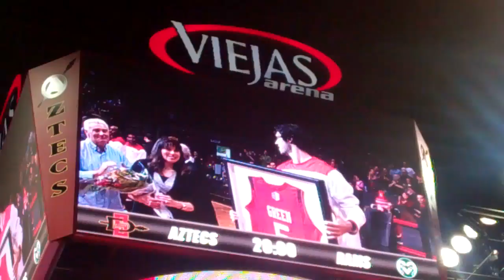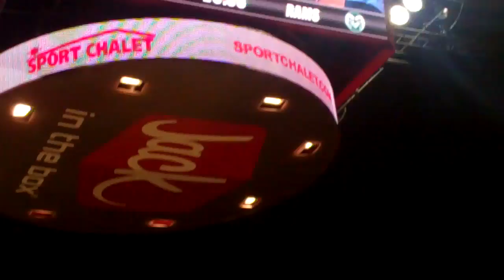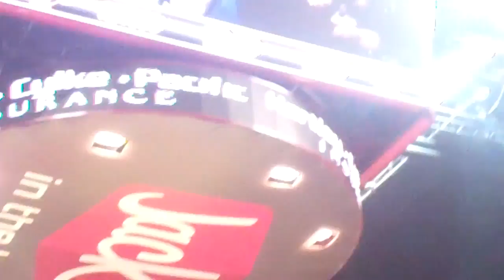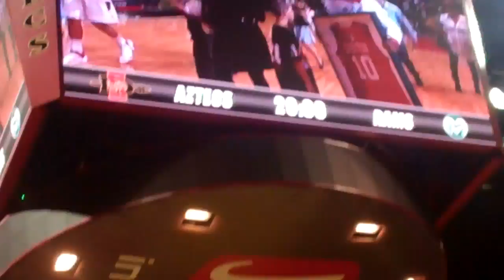SDSU Aztec Basketball: Senior Night 2012 - Tim Shelton and Garrett Green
Recorded on February 25, 2012 by The Aztec Insider in another sellout at the Madhouse on the Mesa...Viejas Arena.  San Diego State and Aztec fans honored Garrett Green the poster child for all student-athletes...Tim Shelton.

Aztecs went on to beat Colorado State and go back into a first place tie on top of the Mountain West Conference.